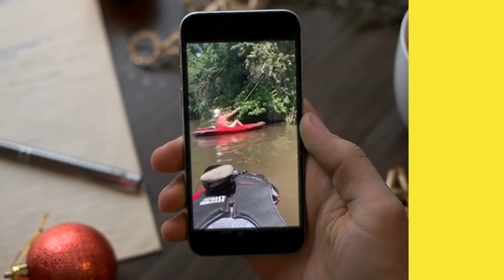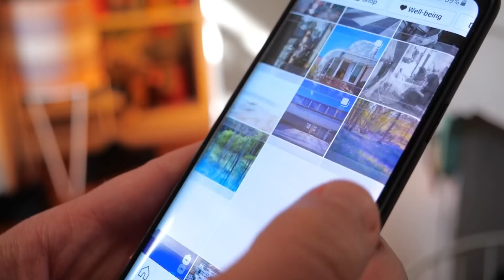โมเมนท์สุดฮาอย่าหาทำที่กล้องบันทึกเอาไว้ได้ (ขำท้องแข็ง)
เคยไหม เวลาตั้งใจจะทำอะไรสักอย่าง จะต้องเกิดเรื่องซวย ๆ พลาด ๆ ทุกที แต่ความฮามันอยู่ตรงที่โมเมนท์เหล่านั้นถูกกล้องบันทึกไว้ได้ เหมือนกับบุคคลเหล่านี้ยังไงล่ะ ส่วนจะวายป่วงกันแค่ไหน เตรียมหัวเราะท้องแข็งกันได้เลย